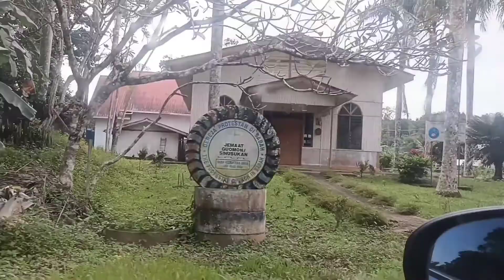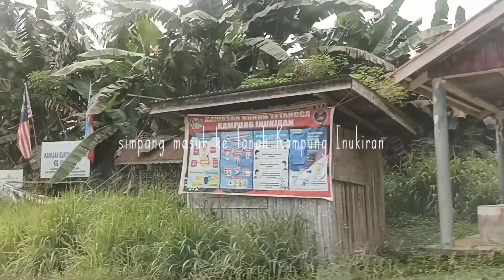perjalanan masuk kampung ( part 2 )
hai...

ini adalah video part 2 dari smbungan perjalanan balik ke kampung...
enjoy watching ya

dan terus support channel ini. tq.